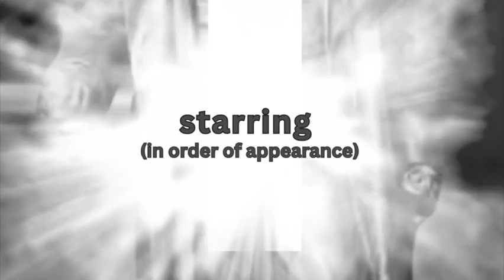Close Encounter at the Bersnug Library and Learning Commons | FULL DOCUMENTARY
Can eyewitness accounts of Kirkwood students prove that intraterrestrials live among us?  Is Kirkwood Community College engaged in a massive conspiracy and cover-up? Explore Eastern Iowa's most incredible conspiracy theory with host Kylie Doss.